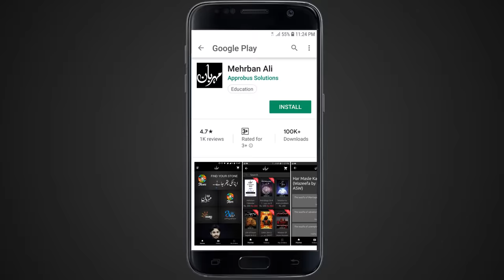Space In Teeth ilm Jafar Danton Main Fasla Yani Gaip kyun Hota Hai Astrology Mehrban Ali ilm Najoom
Danton Main Fasla Yani Gaip kyun Hota Hai Space In Teeth ilm Jafar Astrology Mehrban Ali ilm Najoom